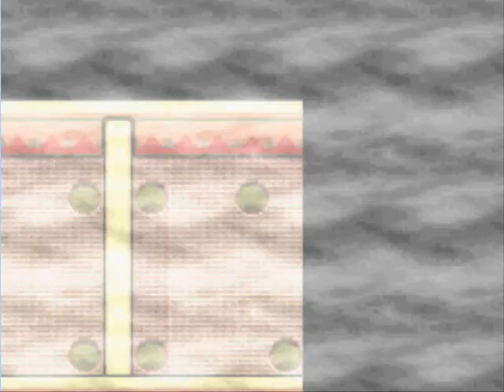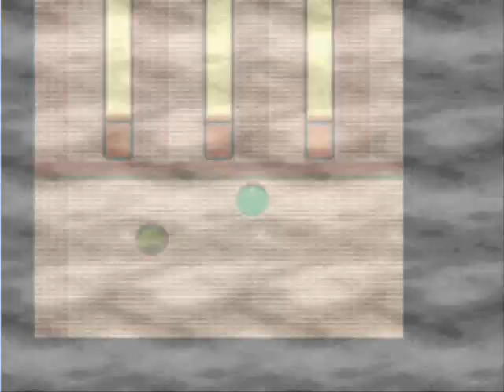Pokemon Rubin - Hardcore Challenge - Part008 - Team Magma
Pokemon Rubin Edition - Hardcore Challenge

Die Regeln:
1. Mit nur einem Pokemon komplette Region durch spielen (mit Absol)
2. Jegliche Heilung von Tränken oder Beeren sind Verboten
3. Weitere Pokemons sind nur "Werkzeuge" für die VM's
4.(vllt kommen welche noch dazu)